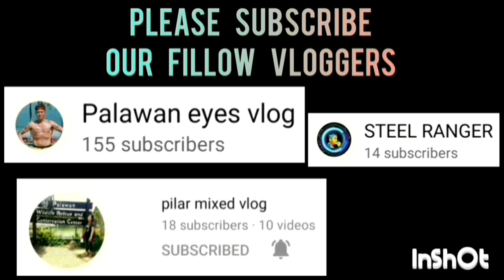WALANG MAKAPIGIL SA MVP NG CORON GRABI ANG MGA GINAWA NIA DITO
CORON VS ROXAS GAME HIGHLIGHTS QUARTER FINALS | BARAGATAN 2023 INTER-MUNICIPALITY BASKETBALL TOURNAMENT AT PALAWAN STATE UNIVIRSITY GYMNASIUM | JUNE `18,2023